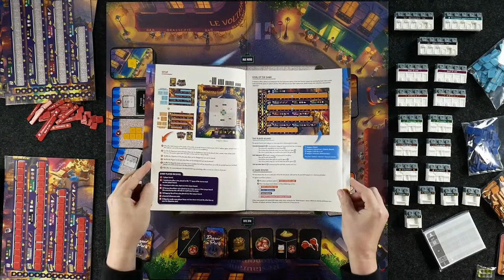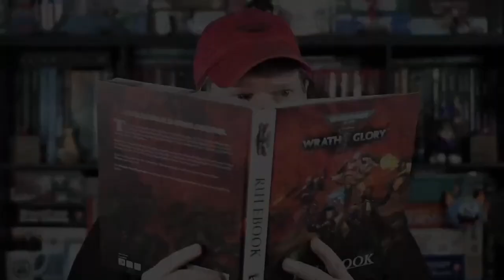Dinner in Paris | Review and How to Play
Jeff shares a how to play, and his review, of Dinner in Paris from Funnyfox Games and Hachette Games. Designed by The Trolls, with artwork from Alain Boyer, the game places players in the roles of Parisian restaurateurs opening locations in a square of the famed city. Dinner in Paris is for two to four players, ages 10+, plays in around 40 minutes, and carries $39.99.

Should you embark on a journey to build a Parisian culinary empire? Or should you make your gaming reservations elsewhere and give Dinner in Paris a wide berth? You'll find out!

0:00 Introduction
2:38 Discussing how to play Dinner in Paris
23:26 Final thoughts and review score